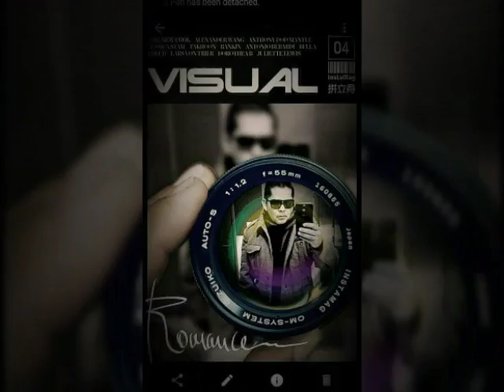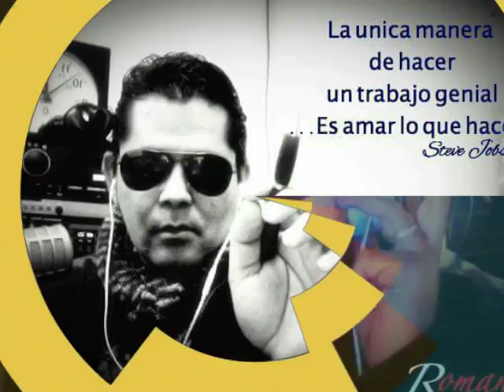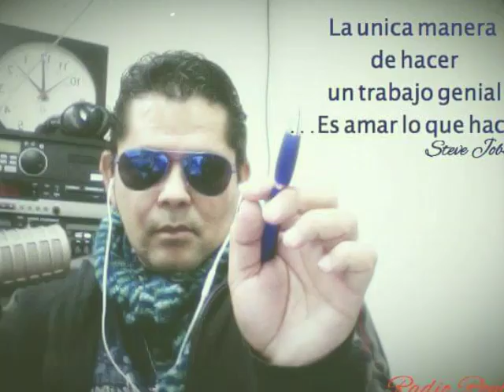Radio Romance Sergio Almonte: Aniversario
Ana Acosta
Los Ángeles ca,